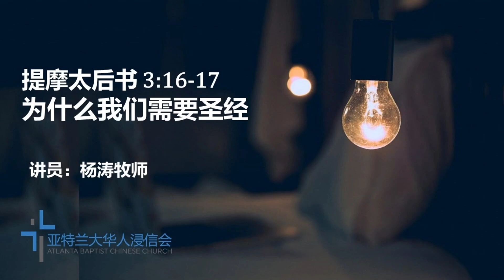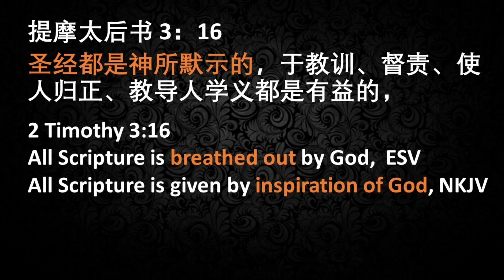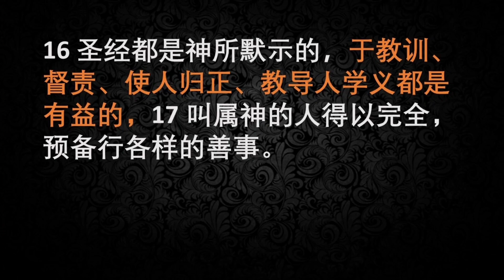楊濤牧師: 為什麼要學習聖經 Why study the Bible (提後 2 Ti 3:16-17)-----Oct. 01, 2023